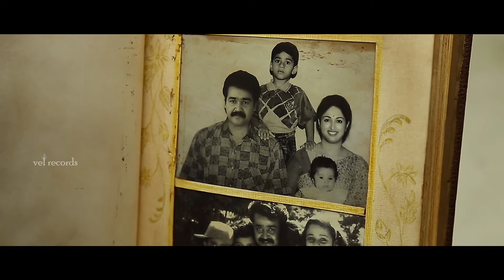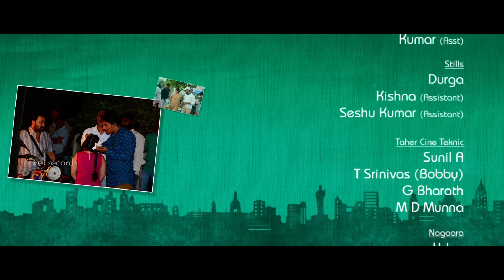Manamantha Full Video Songs - Manamantha Title Song Full Video - Mohanlal, Gouthami, Viswant, Raina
Cast -  Mohanlal, Gouthami, Viswant, Raina Rao, Anisha Ambrose, Urvasi, Nassar, Gollapudi Maruthi Rao, Parachuri Venkateswara Rao,Vennela Kishore, Dhanraj, Praveen, Naveen Neni, Harshavardhan, Ayyapa, P.Sharma and others in the movie

Producer - Rajani Korrapati
Banner -  Vaaraahi Chalana Chitram Banner.
Cinematography  - Rahul Shrivatsav
Editor - GV Chandra Sekhar
Dialogues - Ravi Chandra Teja
Lyrics - Rajogayya Sastry, Wasistha Varma
Stunts - Ramu
Choreographer - Nixon Master